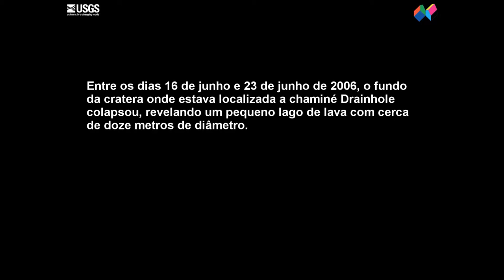Libertação episódica de gases numa chaminé do vulcão Kilauea (Havai) IV